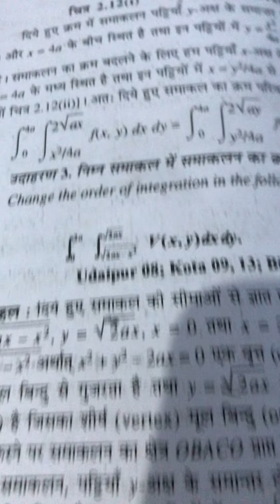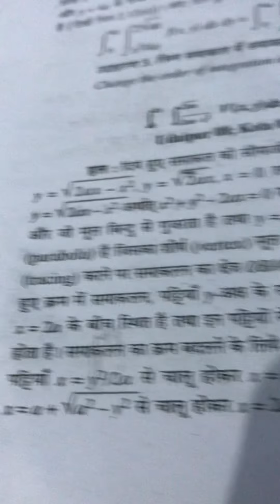8 January 2021